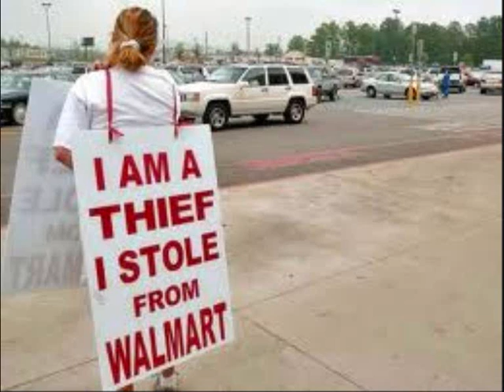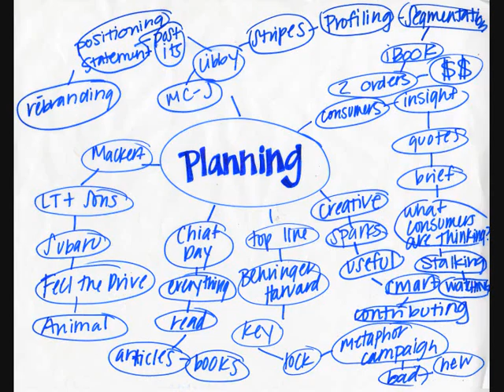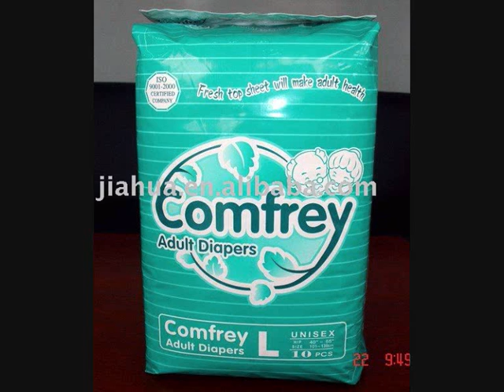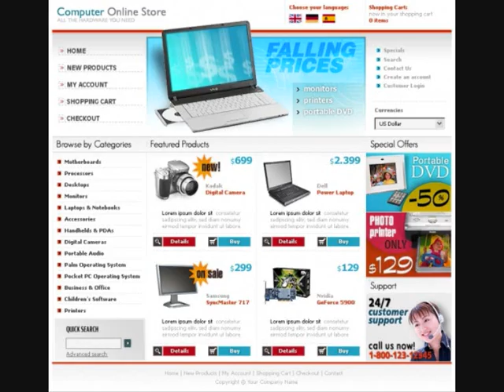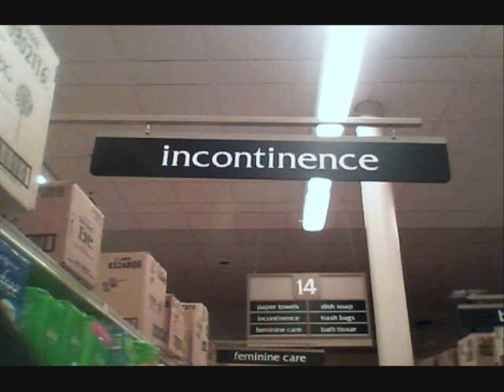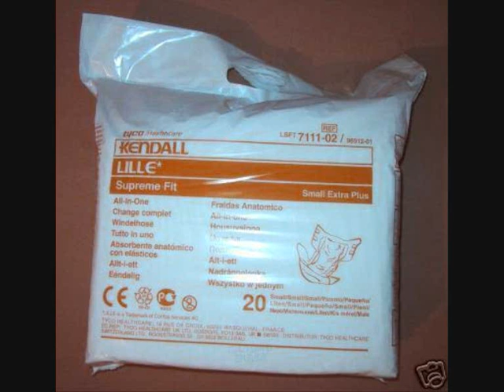Buying Diapers: A Diaper Lovers Guide.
A Diaper Lover's rough guide on buying diaper's if you still live with your parents at home.
Covers most of the basics of obtaining diaper's, as well as some of the more comprehensive subject matter concerning AB/DL issues.